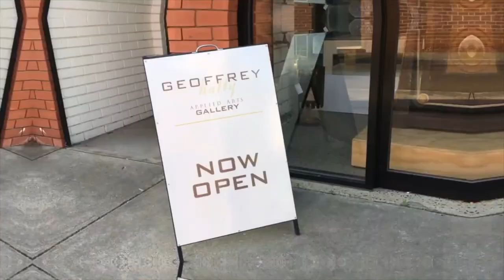Dealing in Design Podcast - s1e1 Geoffrey Hatty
Season One Episode One Has Landed!

I'm so stoked that our first guest is Geoffrey Hatty from Geoffrey Hatty Applied Arts.

Geoffrey has been sourcing 20th Century decorative arts for over 30 years and his space in Cremorne showcases some of the best design from the last 100 years. His collection is truely jaw dropping, next level stuff and Geoffrey is a talented, interesting and inspirational fella.

In this episode we discuss Geoffrey's journey from growing up in Country Victoria, opening his first shop in Melbourne and ultimately becoming one of Australia's most respected 20th Century Design Dealers. We also touch on the art of sourcing items overseas, the business of decorative arts, post-war Italian design and Geoffrey's love for music. Enjoy.